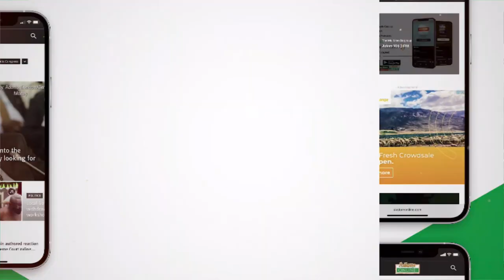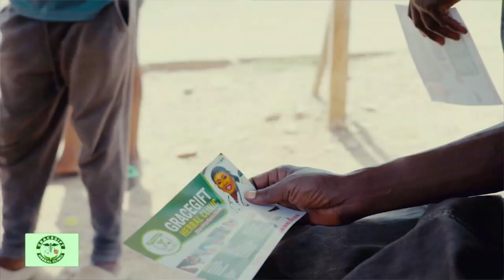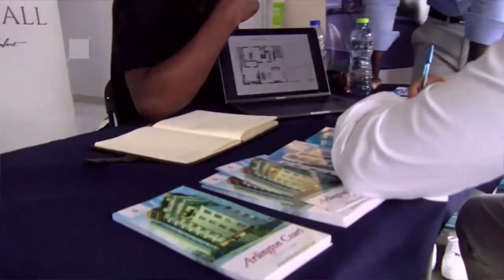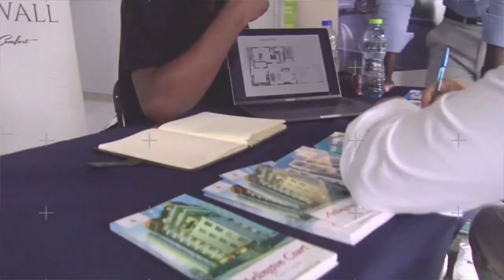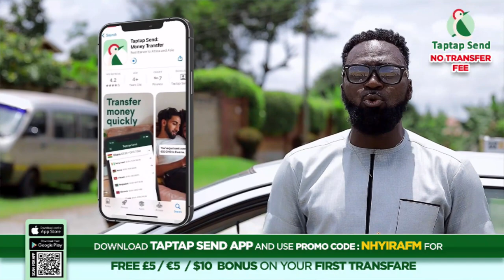Mother cries over her son's mental illness.